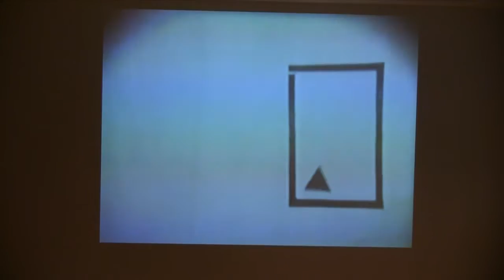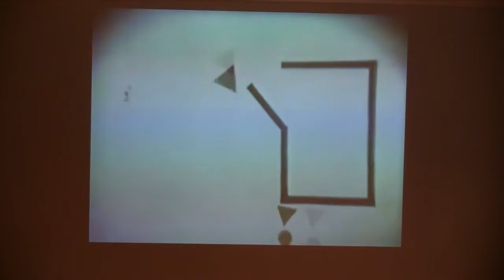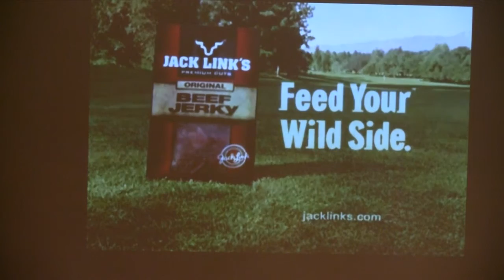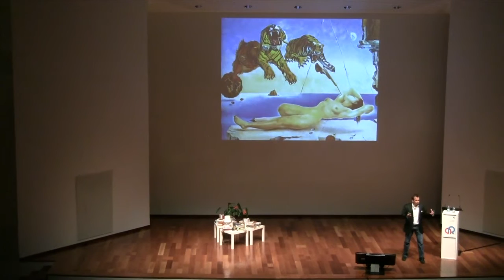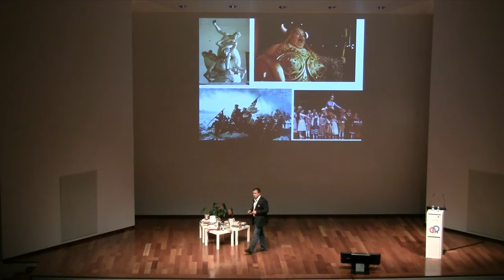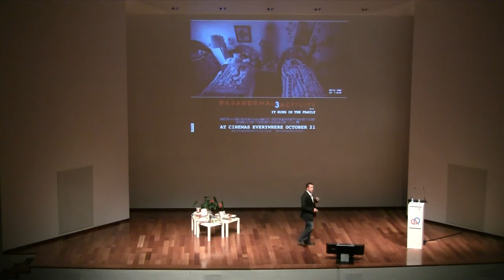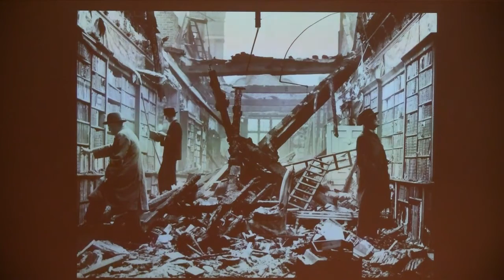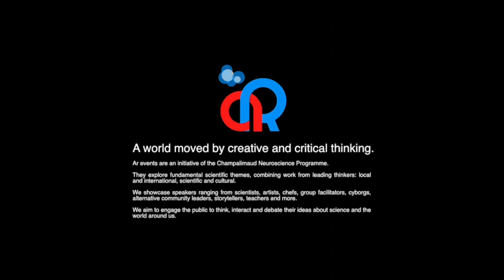Storytelling - Jonathan Gottschall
Jonathan Gottschall's seminar at the 12th Ar event at the Champalimaud Centre for the Unknown on May 22nd 2013.